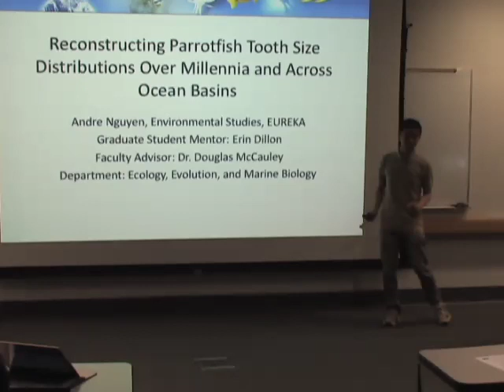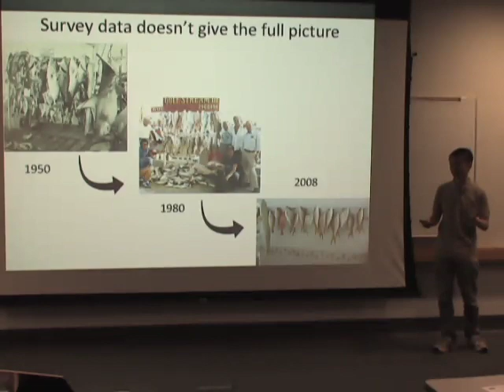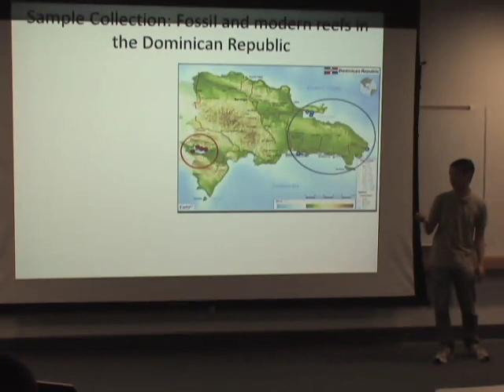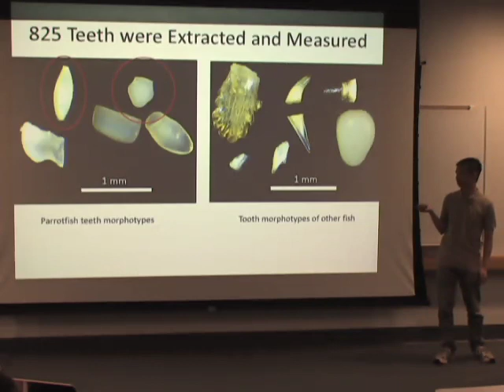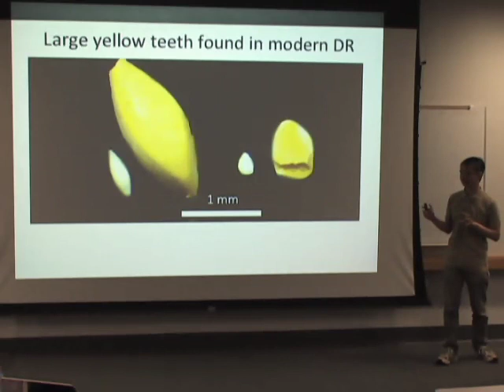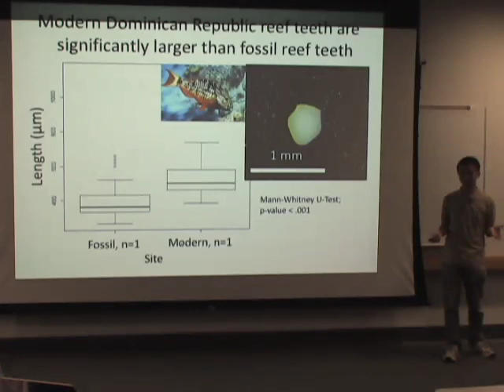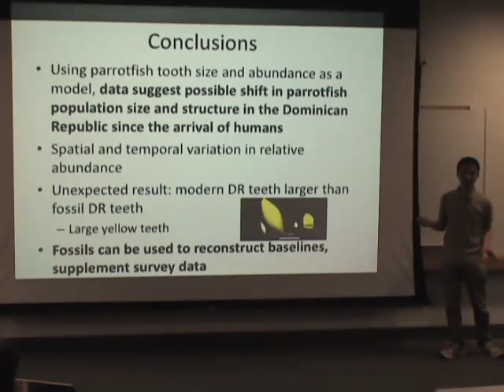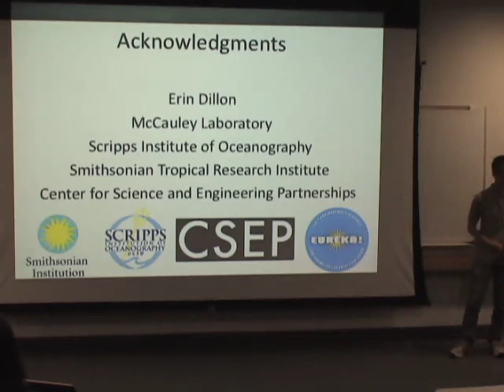Andre Nguyen - EUREKA! 2017